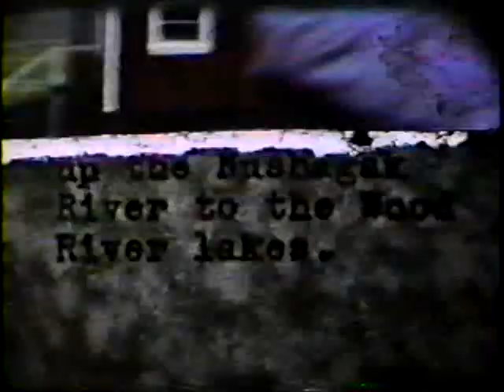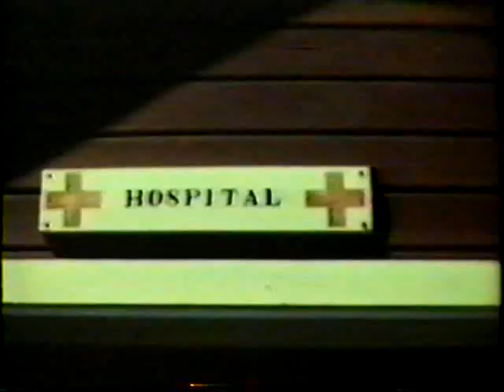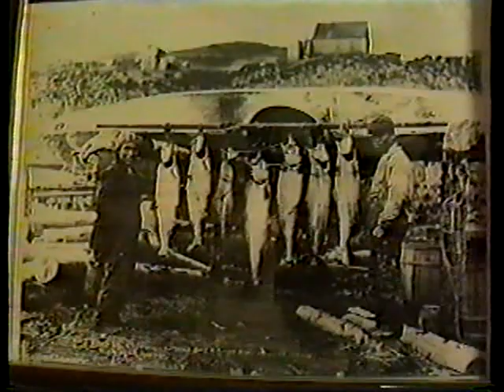Historic Nushagak, Dillingham and Bristol Bay, Alaska